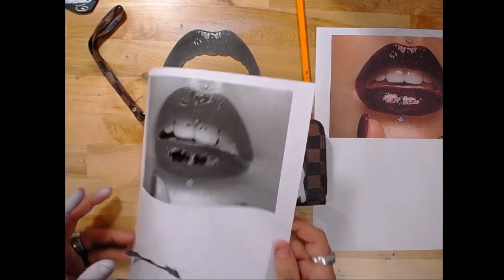Underwater Lip Clutch L.W.K.O. (TIME lapse tutorial)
At the time of posting this video this clutch is still available

Happy Arting!